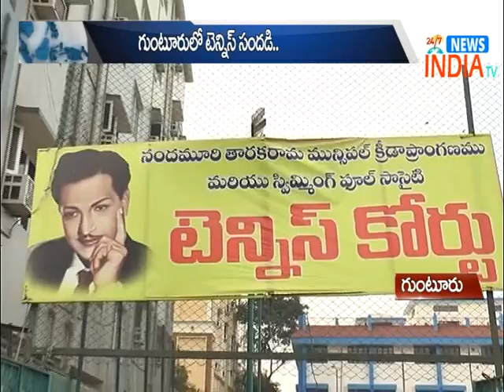state level Invitational tennis tournaments in guntur// INDIA TV Telugu